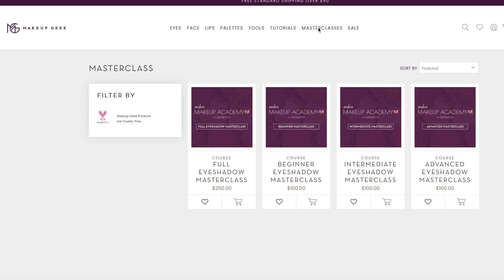LIFE UPDATE: Massive Life Changes, What's Going on with Makeup Geek, and Moving AGAIN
Thank you for all of your love, support, kind words, and being part of this ride of life with me for all these years! I am SO grateful for each of you and have missed you lots!  I'm excited for this new series and getting to hang out with you each Sunday!   xoxo Marlena

My website with AMAZING makeup products!

If you've read all this, thank you! I appreciate your support! I read each comment and try to respond the best I can :)
xoxo,
Marlena

Makeup Geek provides makeup tutorials, products reviews, fashion videos, and healthy living tips!  I love to make women feel beautiful inside and out :)  Thank you for coming to my channel!